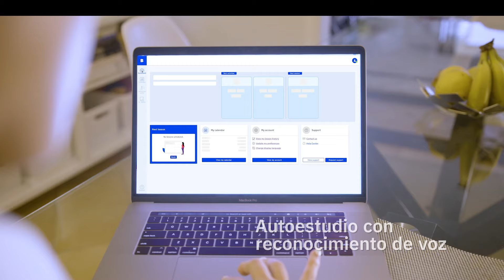Berlitz Flex: Plataforma autoestudio + clases particulares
Conoce más de Berlitz Flex, nuestra nueva plataforma de autoestudio con clases particulares con profesor en vivo.